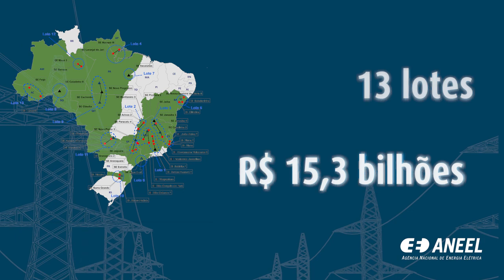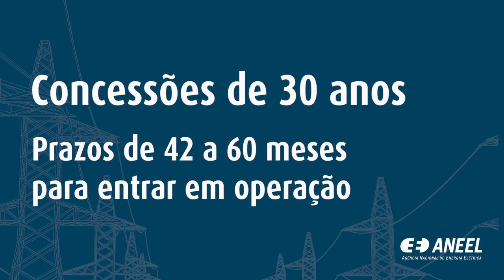Leilão de Transmissão nº 1/2022 - Assinatura dos Contratos de Concessão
Com a assinatura dos contratos do Leilão de Transmissão nº 1/2022, realizado no dia 30 de junho de 2022, a ANEEL dá um passo importante para assegurar mais investimentos e segurança para o setor elétrico brasileiro.

O certame leiloou 13 lotes e contou com investimentos de 15,3 bilhões de reais. Teve como meta contratar 5.425 km de linhas de transmissão e 6.180 MVA em capacidade de transformação de subestações, englobando regiões dos estados de Minas Gerais, São Paulo, Espírito Santo, Amapá, Bahia, Sergipe, Pará, Rondônia, Mato Grosso, Mato Grosso do Sul, Amazonas, Santa Catarina e Acre.

É esperada a geração de 31.697 empregos durante a construção dos empreendimentos, sendo que as concessões são por 30 anos e o prazo para operação comercial varia de 42 a 60 meses, contados a partir da celebração dos contratos.